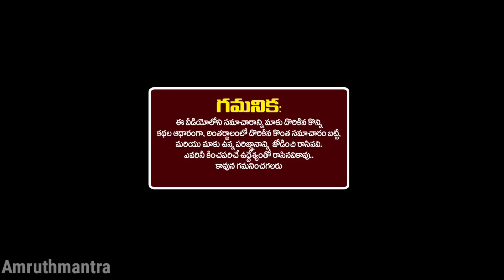ఏ జన్మలో ఏం పుణ్యం చేసారో కానీ ఈ 3 రాశుల వాళ్ళకి రేపటి నుండి 2035 వరకు కోటీశ్వరులౌతారు